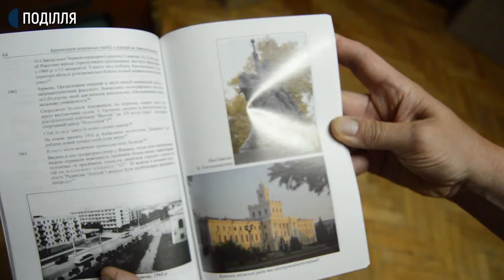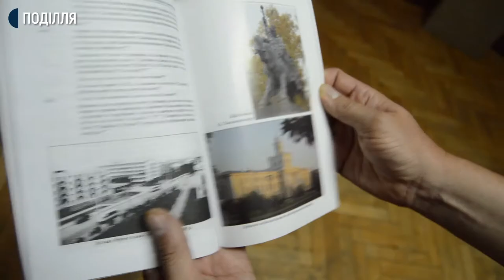У Хмельницькому найбільше пам’ятників Богдану Хмельницькому в Україні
У Хмельницькому найбільше пам’ятників Богдану Хмельницькому в Україні, про це розповів провідний науковий співробітник Хмельницького обласного краєзнавчого музею Сергій Єсюнін. Коли встановили перший пам’ятник у місті, дізнавався наш кореспондент Андрій Гуменний